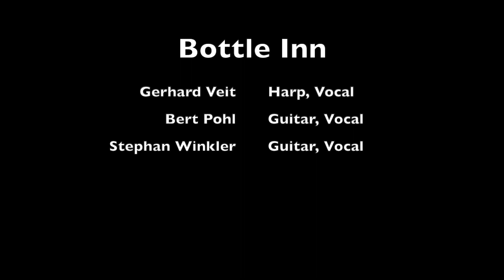Blues for Irmi (Bottle Inn Original)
Musik & Text: Stephan Winkler, Bert Pohl, Gerhard Veit

„Blues for Irmi“ ist im Jahre 2018 entstanden und ist
einer tollen Musikerin/Freundin gewidmet. Die Abende an
 denen wir gemeinsam musiziert hatten waren immer ein
 Erlebnis und zugleich Inspiration.

"Blues for Irmi" was created in 2018 and is dedicated to a great musician/friend. The evenings we had played music together were always an experience and inspiration at the same time.

Fotos: Jeffrey Veit - Blauregen – Studio für Gestaltung - Traunstein